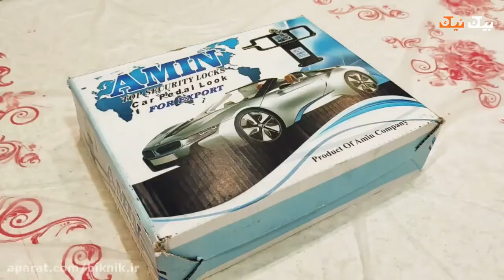آنباکس قفل پدال علی یاری مدل A14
بررسی و آنباکس قفل پدال علی یاری مدل A14 برای مشاهده نقد و بررسی کامل و خرید آنلاین با استعلام قیمت روز به لینک زیر مراجعه فرمایید باتشکر